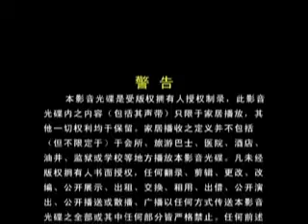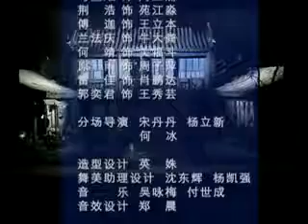窝头会馆1